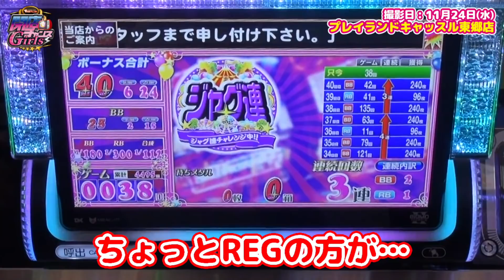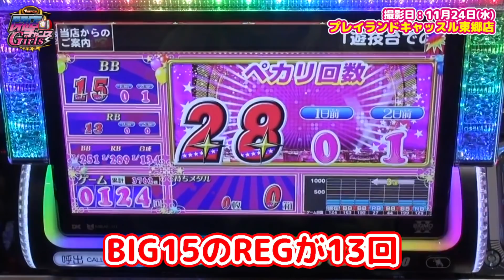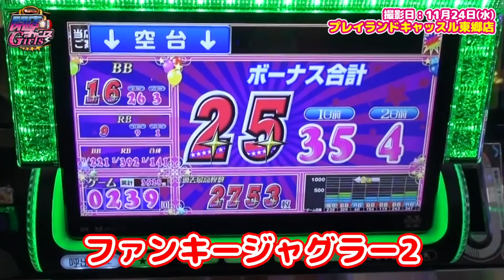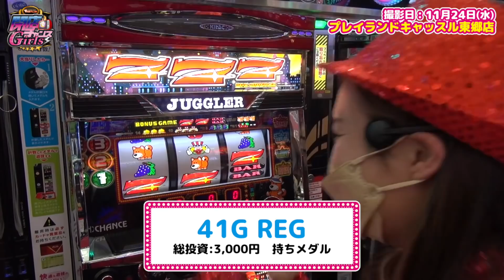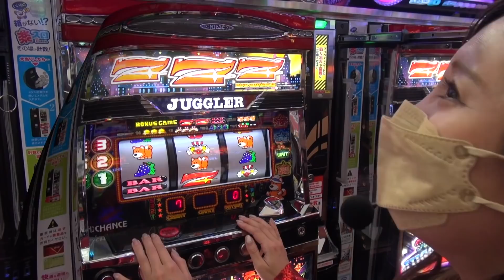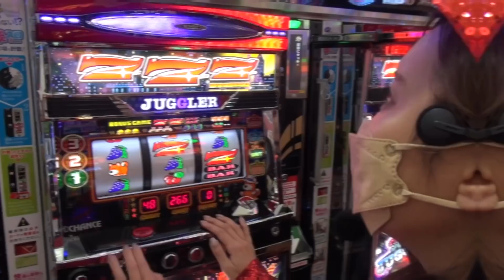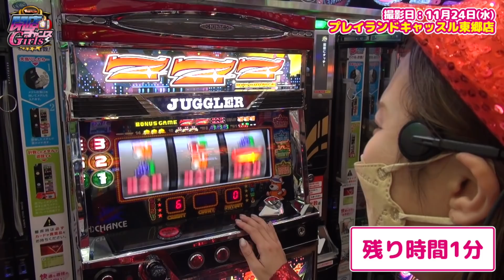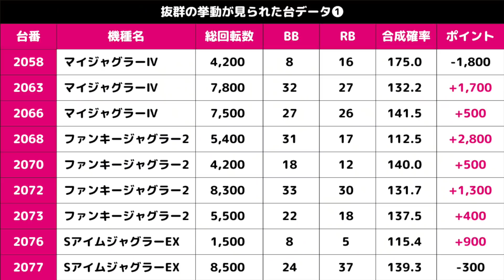BIG引いたらプラス……BIG引いたらプラス……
【閉店チャンスGirls #28】
でちゃう！の女子編集部員が、閉店55分前のホールでスロットを楽しみます⭐︎ 閉店間際の実戦だからこそ丸裸になっている、ホール状況にも注目してください！

出演者:あか姐

東海女子編集部によるInstagram「でちゃう女子ジャグ部」で活動報告中

収録店舗：プレイランドキャッスル東郷店

【閉店チャンスGirlsの特設サイトはこちら】